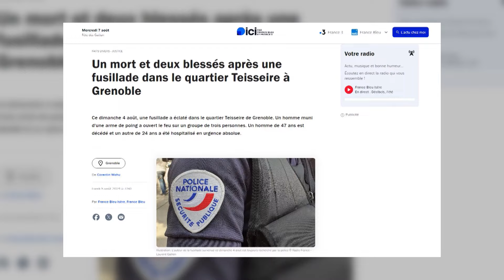E rëndë/ Vritet shqiptari në Francë, plagoset rëndë i biri 24-vjeç dhe nipi 21-vjeç